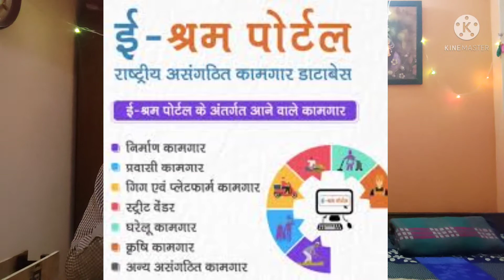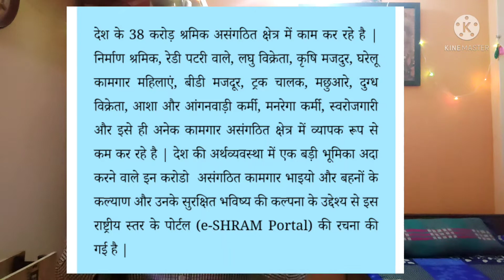E Shram Card Benefit || E shram card बनाने से क्या सच में कटेगा Bank Account से 330 रुपये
Hello friends Wellcome to my YouTube channel MKGYAN..

Dosto aaj ki iss video main aapko main bataunga ki e shram Card ke kya kya benefit hai or kya kya nukshaan hai to dosto video ko suru se lekr last tak jarur dekhe channel par naye aaye ho to channel ko subscribe kare..
Like kare..
share kare...